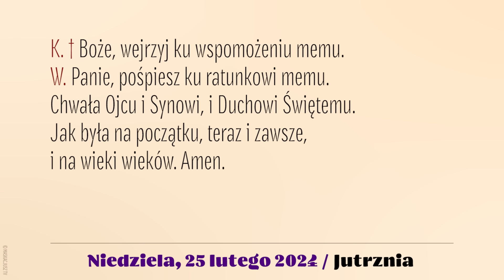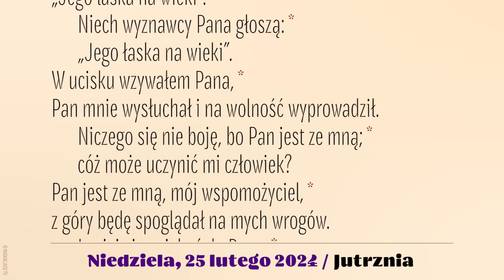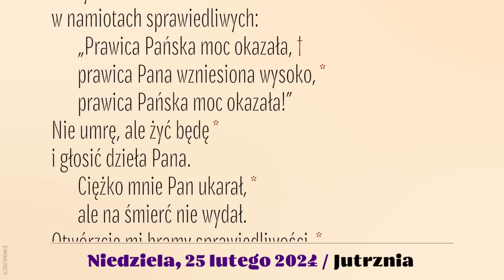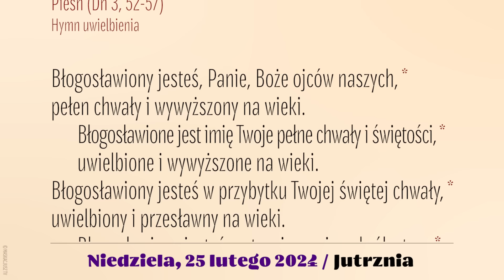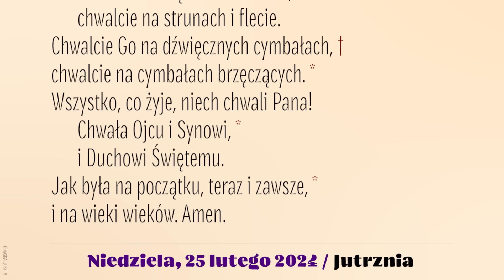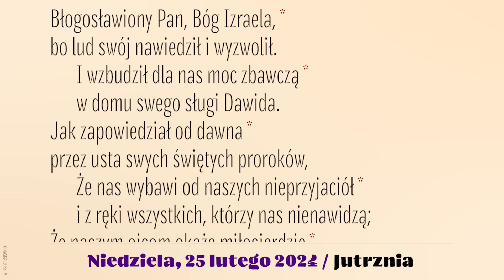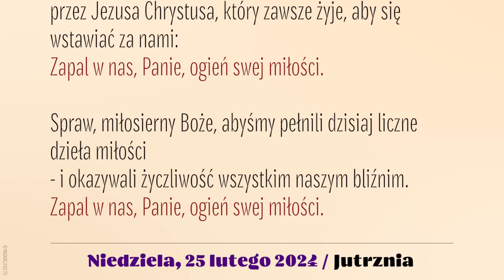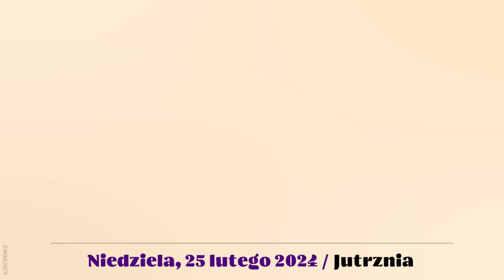Jutrznia | II Niedziela Wielkiego Postu | 25 lutego 2024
Brewiarz | Jutrznia
25 lutego 2024
II Niedziela Wielkiego Postu

Śpiew: Rafał Maciejewski
Lektor: Łukasz Głowacki
Montaż: MASKACJUSZ TV